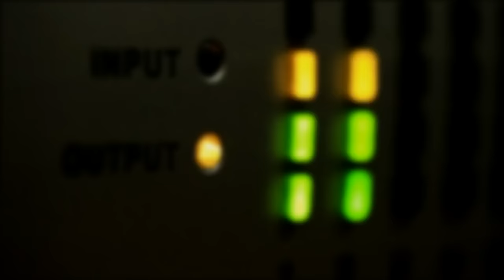FLY AWAY - BLAZE n KANE ft.POW CHAVEZ (Official Music Video)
For shows and bookings  contact CD at : 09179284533

CATCH BNK at a party near you..
Lyrics included : Artists: Blaze N Sly Kane feat. Pow Chavez
Director: Nolan Bernardino
Director of Photography: Dondi Narciso
Editor: Richard Torres
Prod. House: HappyHouseManila
FLY AWAY
Chorus:
we can over come, reach out to everyone, rise above it all and show the world to be one .we can walk alone, without us being scared, through the rain through the storms of our yesterdays.you can make it on your own hey ,it dont matter what were facing everyday
you can smile and let the whole world know that we could fly away
Blaze verse:
i can see the changes, filled my pages with my memoirs where the song of music seems to sound with all of the wrong notes how can we fight, with only one sword, the bigger the foes the harder we fall livin the dreams, whatever that be, pretenden to be you got money to throw
livin the life on a pipe, and you got your family keep searchin they wonder where they baby maybe if they knew his too stoned nobody could save ya from, let it all end by pulling the trigger much quicker, but it doesnt have to be dealt with your anger help is on the way, ok, but help yourself out too we start in scratch then build a better life for me and you never was anything great achieved without some dangers
lets face it, coz everbody's goin through alot of changes face it, better be ready to pick up your body then get up and do somethin about it
watch me spread my wings and fly and chase my dreams.ima soldier, told ya, oneday, hey, we shall see the sun and celebrate the day, that day we all shall overcome come come come
Back to Chorus:
Kane verse:
You gota be whipping a plan in demand wid d times inclined ya better be reading d signs Don't be to sure to assure in the hope of a brighter future It's a long climb, Climbing the ladder of probability is awefully full  Bumpy the ride push a hater aside im only gods tool. The commune is unpleasant at present depressed by the babbling faking the acting Im a man true action, attraction of positive vibes that's never lacking. They don't call us vets for nothing , push em weights like nothing Rock on a scaffold to crowds yea that's something. Bnk n bojam is bringin d heat on Them wanna be clones get outa my zone im stickin a bone in ya rectum. Son ,me done wid d dumb dumb. & flippin a tantrum not unless ya want so youl get some oodles of that venom.Tuesday troops the set don't yal forget around d metro
& globally known To the billboard is the movement that's blowin as strong as a cyclone. So if ya diggin these words sing along wid d song I sing I sing.
Back to Chorus : Bridge:
Pow Chavez verse:
Since the day the man pierced that bullet straight to my face, Kept wondering whats up, whats my mission on my next days . In my memory i carry it with my titanium, always tellin me go live Your life to the maximun. We learn to love and rise above through every fall,When we get through hold our heads high standing tall Say now im ready to take them all in anyway, now im ready to spread my wings & fly away
BLAZE verse:
ya'll gotta be facen such, nobody said they wont bust, must pullaway out from haters shady just dont know who trust strugglen maken it work nothing is easy better beleive me see they pulling us down down, but get up and move around we gotta find, theres a way always, out the darkness theres always somebody who try lend a hand and get you out prove it to everybody we facen the music whatever the obstaclesjust be real, and stay sharp, coz someday everything will be fine
KANE :
As d day passes im growin older, im only after genuine camaraderie
Savour care not for the traitor Uh, it's a flipmusic thang that's steadily entering, no longer the tormentor but an actor slash producer " now you know" It's a household name remember the name Blaze n kane
Flippin d game to gain & reign the hearts of many men Bulletproof hater vest on 24/7 is how im living A feelin that's willin to top the ceiling, lets all make a million
Then back to chorus: